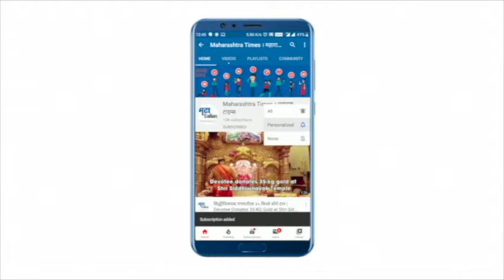Supriya Sule : गेल्या पन्नास वर्षांपासून पवार कुटुंबावर लोक आरोप करून बातमी बनवतात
पक्षवाढीच्या धोरणाचे खा.सुप्रिया सुळे यांनी समर्थन केल,.”राज्याच्या आघाडीतील तीन पक्ष एकत्रित येऊन समर्थपणे काम करतायत . स्वतःचा पक्ष वाढवण्यासाठी जर प्रयत्न करीत असतील तर त्यात गैर काय?” अस म्हणत आघाडीतील घटक पक्षांकडून सुरू असलेल्या स्वतःच्या पक्ष वाढीच्या धोरणाचे खासदार सुप्रिया सुळेंकडून समर्थन करण्यात आलं.दरम्यान किरीट सोमय्या प्रसिद्धीसाठी आरोप करत असल्याची सुप्रिया सुळेंनी टीका केलीये.” आधीही आमच्या संदर्भात ट्रकभर पुरावे होते त्याचं काय झालं?” असा टोलाही सुप्रिया सुळें यांनी किरिट सोमय्या यांना लगावला.